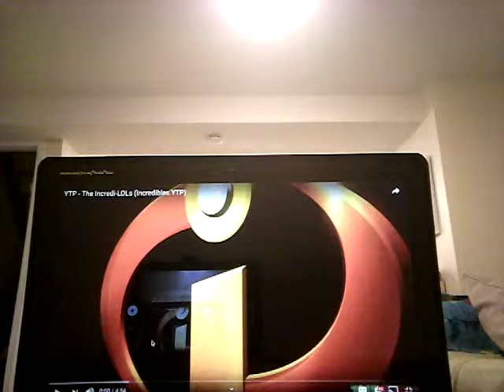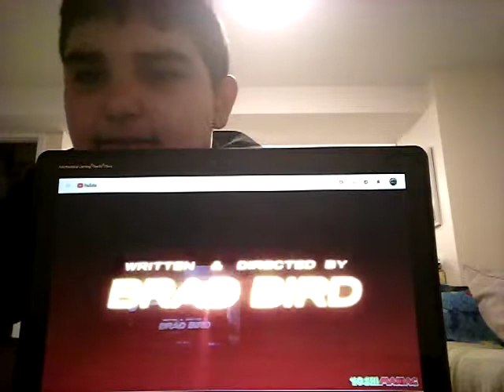February 25, 2019